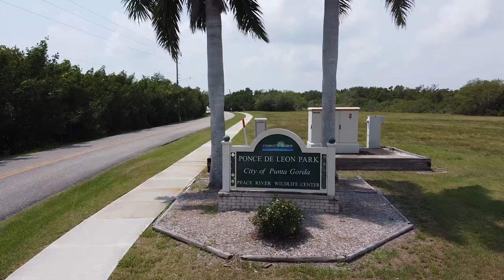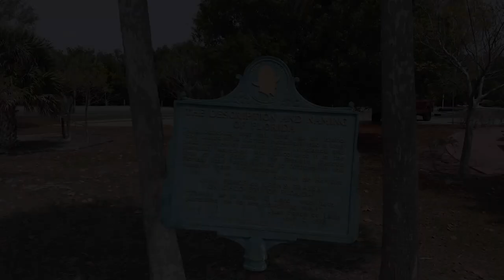Ponce De Leon Park - Punta Gorda Florida - Mid-Pandemic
I was already taking a trip down to beautiful Punta Gorda FL to spend a week vacationing. When everything got crazy, I took the opportunity to spend almost a month 'quarantining' down there. I shot some clips of the park specifically because when I Youtube'd the park before going my first time... all I saw were average, non-edited, and 480p quality videos. Figure that I help make this park shine like it truly does! (even during a pandemic lol)

AND YES, I know I didn't include the mangrove boardwalk because it was closed on the second day when I brought my drone back to film.

THAT is what YOU will have to experience for yourself if you haven't already. Very nice and rather cool for all ages to walk throughout it and see the inbound river/canal.

-SONG/BEAT IN VIDEO-
Waves - Prod. Riddiman

STREAM HIS BEATS BELOW!

-Ponce De Leon Park- 3400 Ponce de Leon Pkwy, Punta Gorda, FL 33950
-Recreational park offering a beach, playground, mangrove boardwalk, boat launch & wildlife center.-